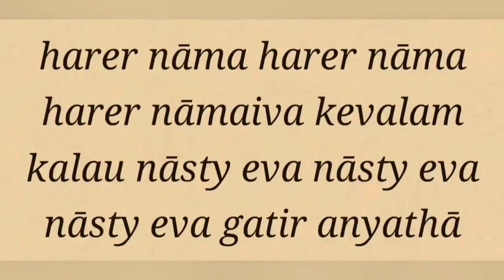Damodar katha Day 17